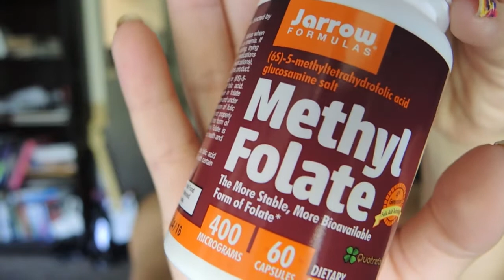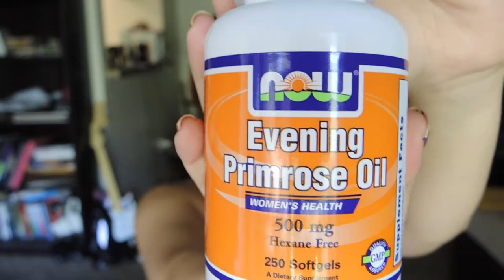TTC OMG!+VITAMINS I TAKE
↓↓↓↓CLICK TO SEE MORE ↓↓↓↓↓
This is my ttc experience for baby number 1!
Leave me some love in the comments down below let me know your stories!

 Joshua: @jking9190
 Emmalydia: @emmalydiaking

Track title: This Is My Time
License Type: Standard License
Artist: Stuart Moore
Composer: Stuart Moore (ASCAP)
Publisher: Lynne Publishing (PRS)